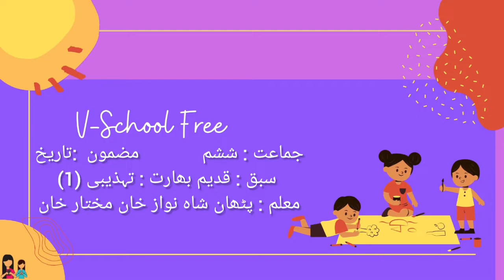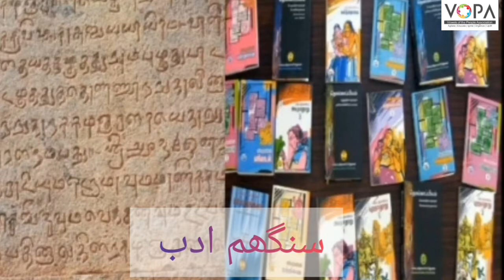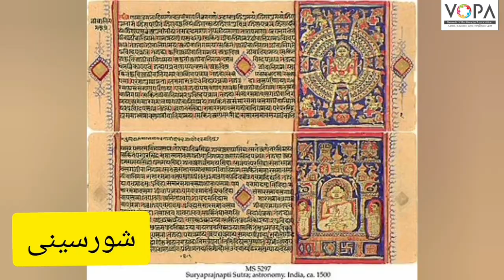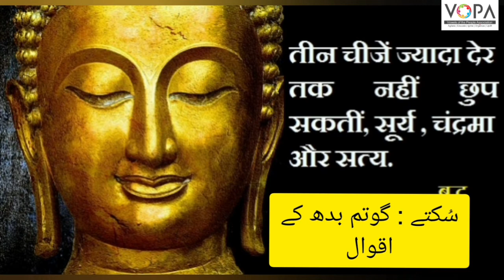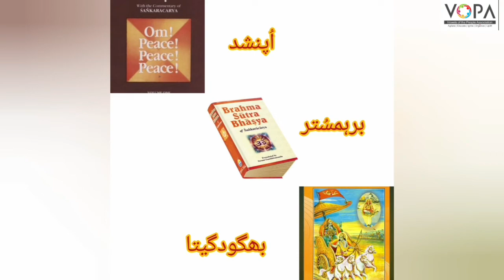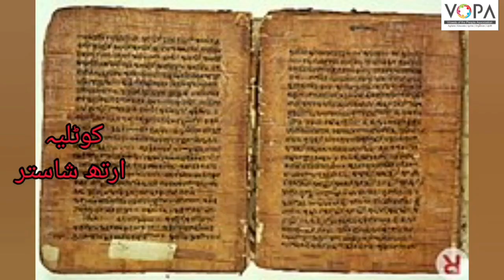6th | History | Chap No 10 | قدیم بھارت تہذیب | V1 | VSchool